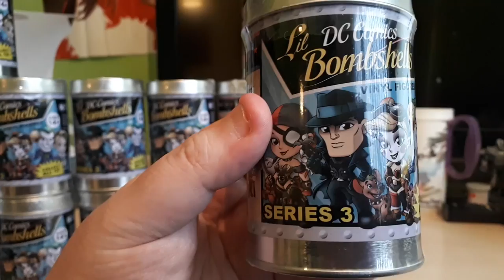Lil Bombshells Series 3 DC Comics Vinyl Figure Surprise Toy Unboxing & Review